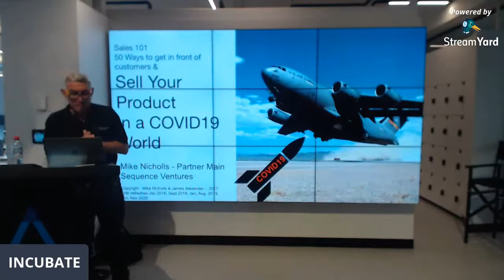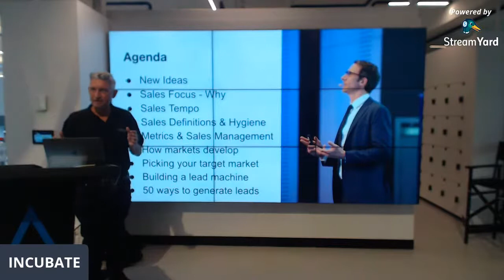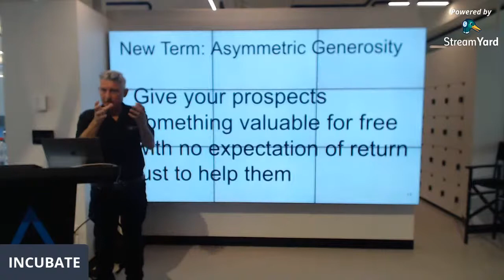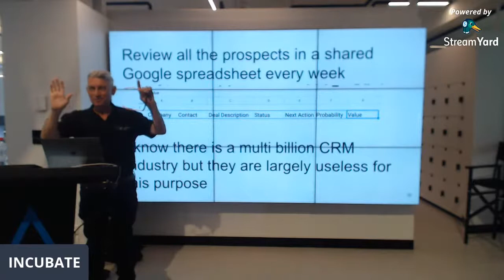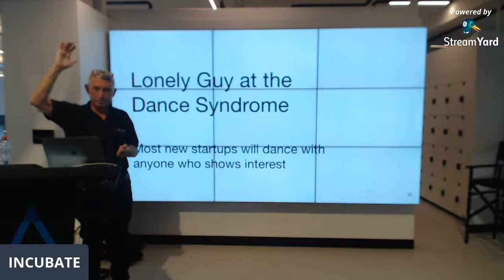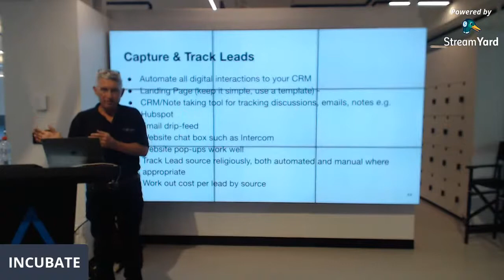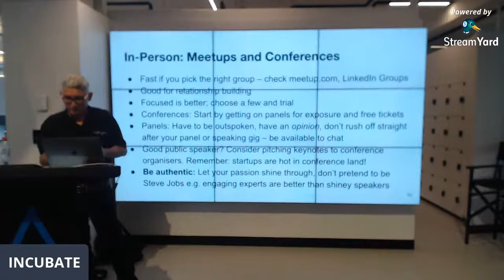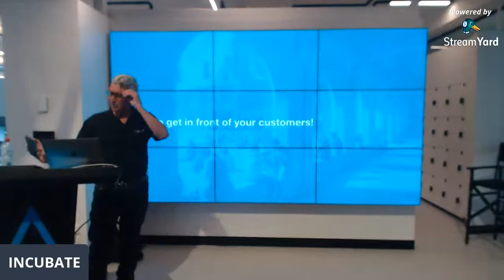Sales 101 presented by Mike Nicholls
A Sales 101: workshop run for the University of Sydney INCUBATE Accelerator Program.

Facilitated by Mike Nicholls from Main Sequence Venture.

Friday 19 Feb, 2021